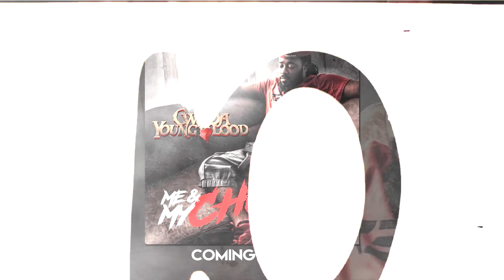DOPESTYLE™ (Official Video) - C.W. Da YoungBlood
Directed by DEREZUME™